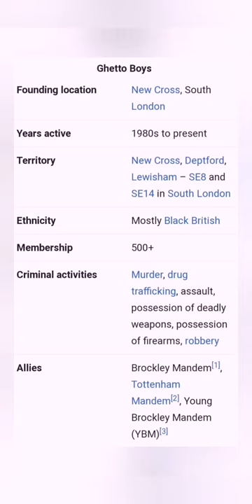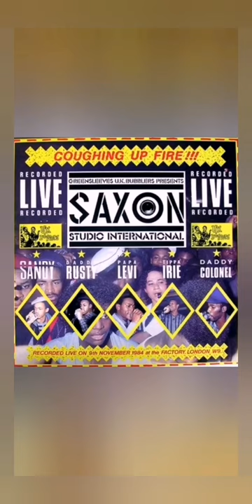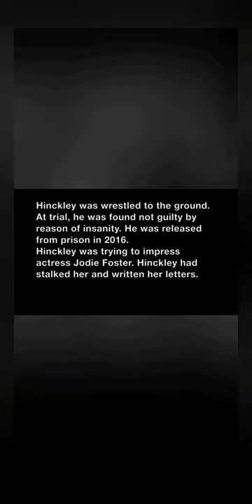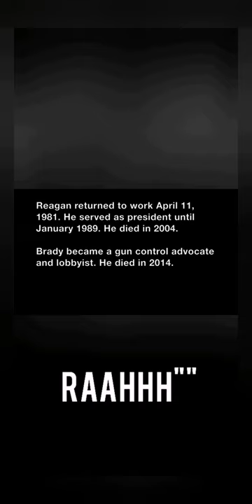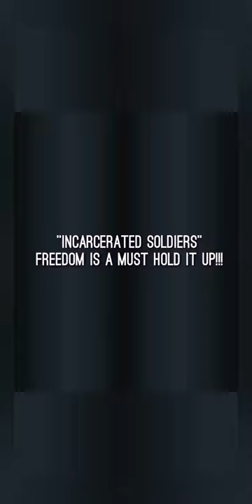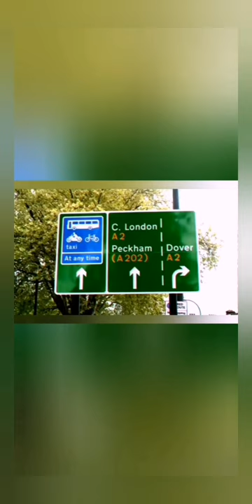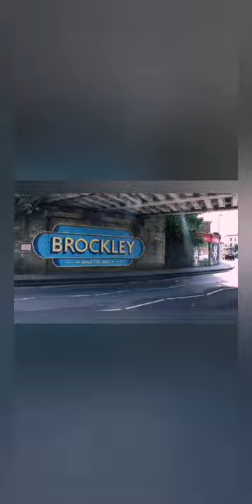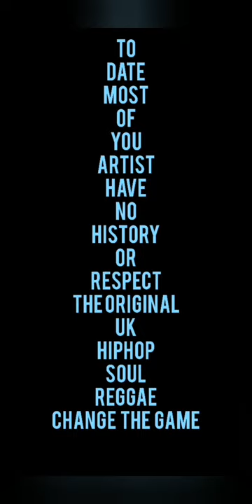BlueSeason 3 ..(Pt2) The Shower Tape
The Shower Tape based on the New book series The Shower Society by Delphon Nicholas GB BlueBorough BLUSET With interviews Music and Visuals. Part 1 available @ PXTRA1 ⬇️

INTERVIEW
INTRO - Ghetto
SAGE - SHO
ROC MARCIANO - SHOWER POSSE
SKIT - Tivoli Siege
Stormzy - Shower Man
Shyne - The Commission
Skit - Draco AK47
Reports
TOMMY BONES  DEL P SPARKS CORLEONE
INTRO SPARKS RIP - (THE LION) 50 Cent
Skit - Michael Manley
Koche e - Shower
RJ Payne - Shower Crew
Young Spray - Shower Demon
Skit - Real talk
Uncle Murder - Shower
Shower Posse
Part2:
Revent - Anti vs Shower
Sage - Once upon a time GHETTO
GRISELDA
FRED DA GODSON
KOOL G RAP
ROC MARCIANO
SHOWER POSSE
Street Embassy - WWF
WU
BLUE BOROUGH CLASSIC -
YOUNG GUNS.. STATUS NUTCASE KENSHIRO STAR
INTERVIEWS..
BLUSET.. Keep it locked!!!